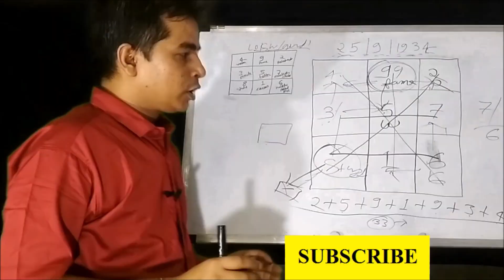रविवार की सुबह सुबह कर ले यह उपाय उम्मीद केंद्र तक हर काम में मिलेगी सफलता